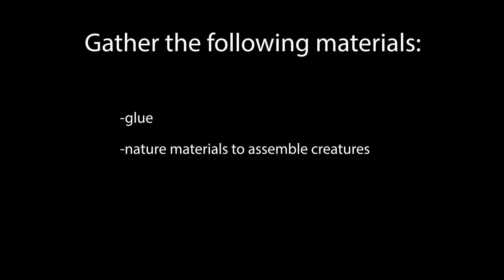Catching up with Emma! Nature Arts Natural Creatures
With some pinecones and accessories, Emma takes us on an exploration of easy to make creatures that you can do at home!